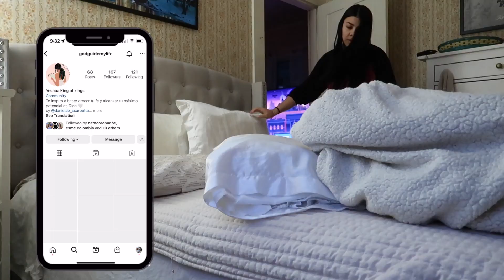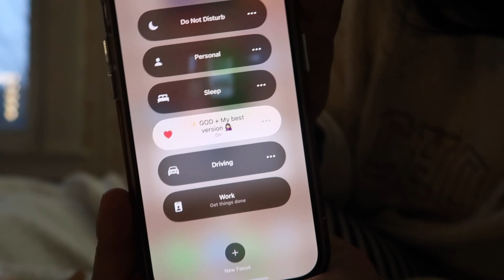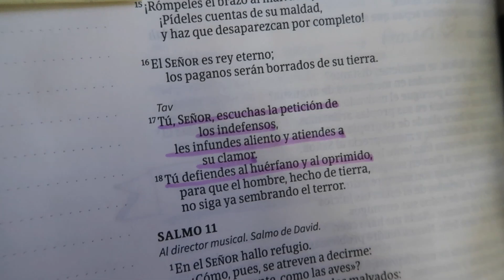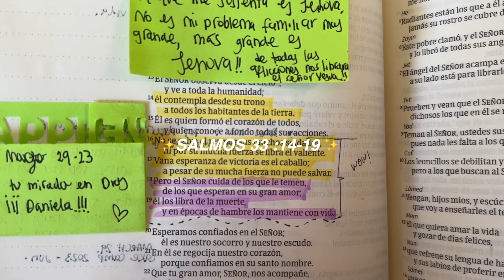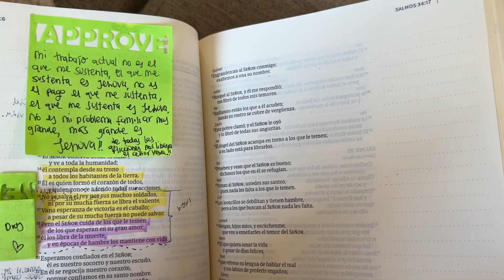ANTES DE LAS 7 AM! rutina de mañana *chica cristiana* ☀️ COMIENZA TU DÍA CON DIOS✨ + VLOG 💌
Bienvenidos a esta familia, el día de hoy les quiero mostrar mi rutina de mañana especial para chicas y chicos cristianos o que quieran a empezar a buscar De Dios y que desean empezar su día con Dios. Desde la oración hasta la lectura de la Biblia y la alabanza, te mostrare que cosas me han ayudado a poner a Dios como mi prioridad y así seguir tratar de incluirlo en todo nuestro día a día. Empezar una relación con Dios te llenará de paz, fortaleza y propósito. Únete a mí a antes de las 7 am y descubre cómo empezar cada día conectada con tu fe y listo para enfrentar cualquier desafío.

Déjame saber si te gustan este tipo de videos en los comentarios, Te mando un abrazototote!
Dios te guarde!.

Music by ninjoi. - Hark the Herald Angels Sing

Sueña, Ríe, Vive y Se Feliz !!!
 ♥TU CREAS LO QUE CREES ♥